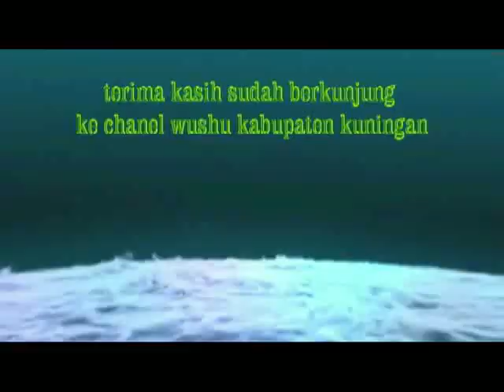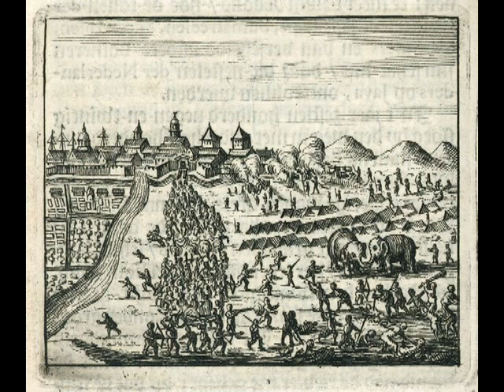Seni Beladiri asal Cina di Tanah Sunda Pernah Booming, Kuntaw dan Santung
Mencari jejak keberadaan seni beladiri asal Tiongkok yang hidup antara jaman Belanda sampai Tahun 1980-an, namun tada ada catatan utuh tentang keberadaannya